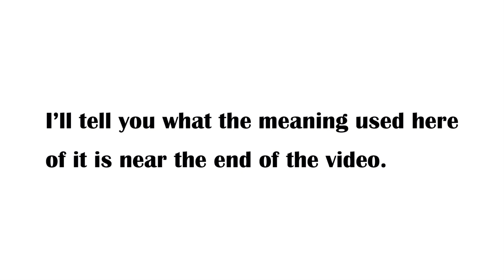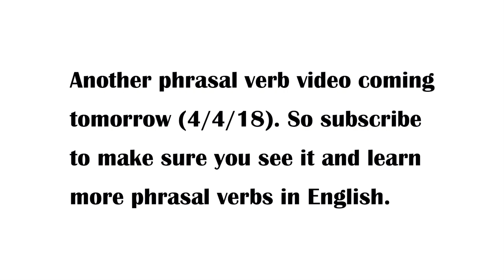Phrasal Verb Daily 112: "PUT UP"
Quickly learn and remember in this short video one of the meanings of the English phrasal verb 'put up'.

This is the 112nd of a series of daily videos on the most commonly used and difficult to understand phrasal verbs in English.